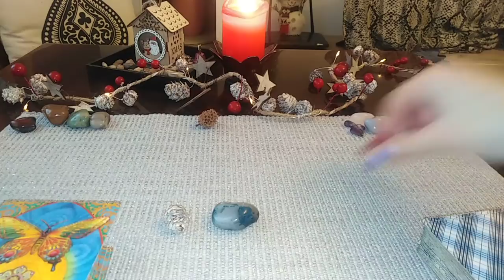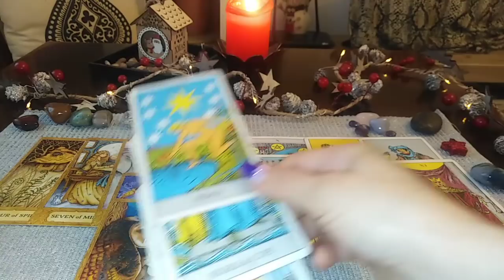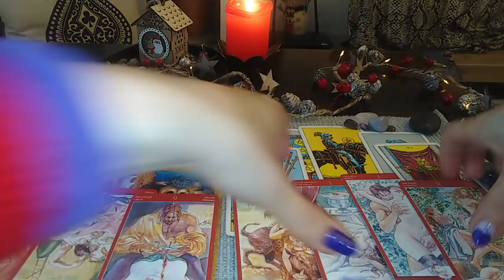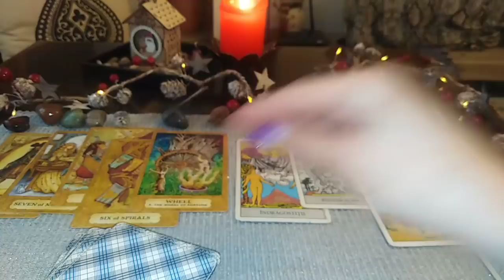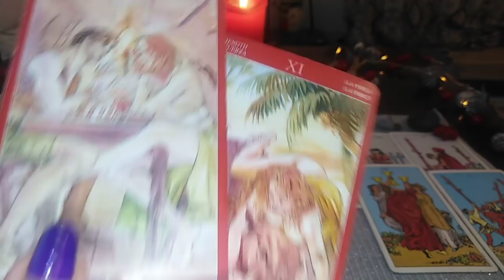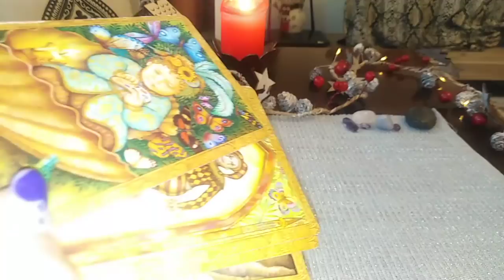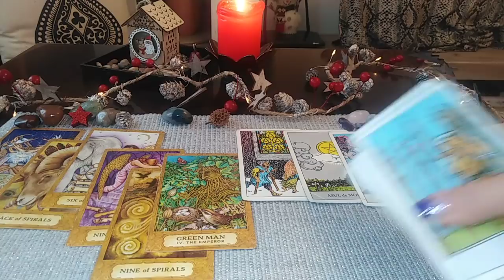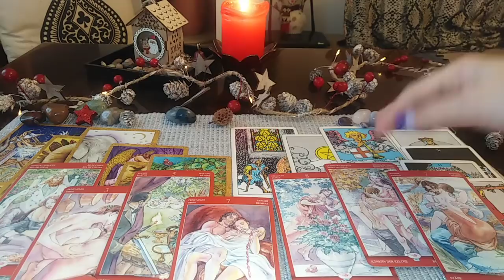Ce Simte fata de VOI si fata de CEALALTA PERSOANA - LA ALEGERE - Atemporal